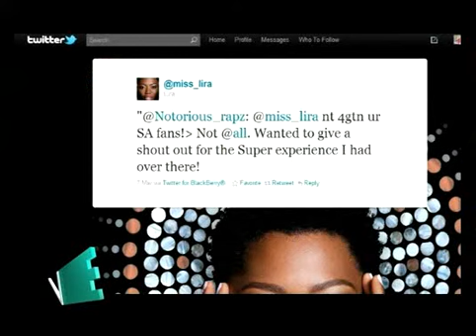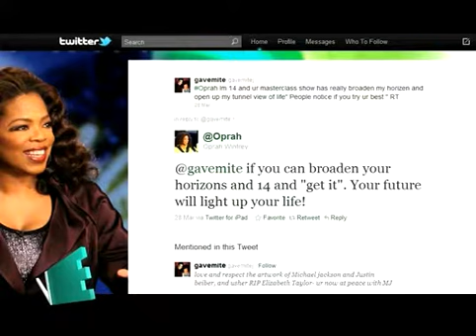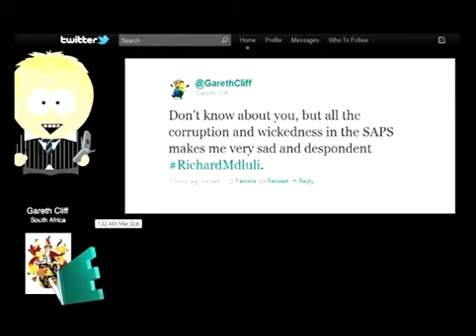VUZU.TV: V Entertainment - Lira's Celebrity Follow Friday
We chat to Lira and find out what she tweets about and who's worth following on Twitter. For more video go to VUZU.TV